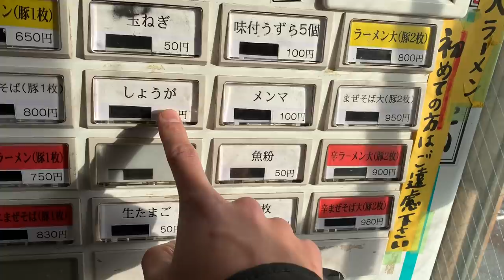旨い！辛い！冬にピッタリの一杯 らーめん武丸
☆★訪問店情報★☆

本家  SUSURU TV.

素材までありがとうすっすm(_ _)m
第三弾パクリ動画です←

今回はらーめん武丸さんで辛らーめんを！

しっなりと辛みが効きながら甘みとコクのある乳化したスープ
自家製極太麺との相性もバッチリ
食べる毎に箸がドンドンと進んでしまい
また、チャーシューやメンマ等魅力的なトッピングの数々と、寒い時期にピッタリのたまらない一杯でした！